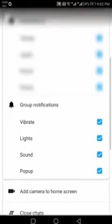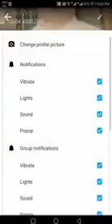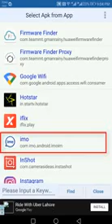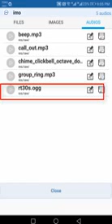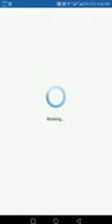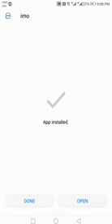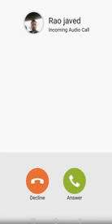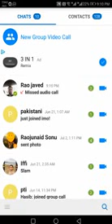Imo ringtone change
Naveedaqash